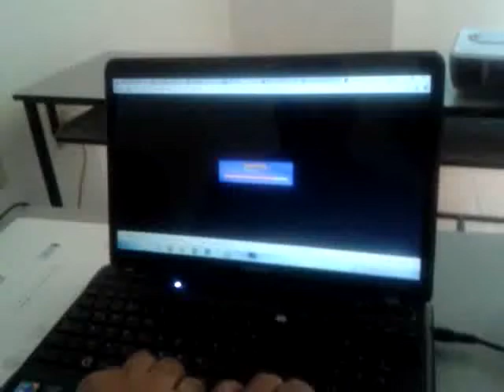Taller de Game Maker trabajo final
Uno de los trabajos finales del Taller de Game Maker dado en el hakcerspace, mas talleres e información en nuestra fanpage